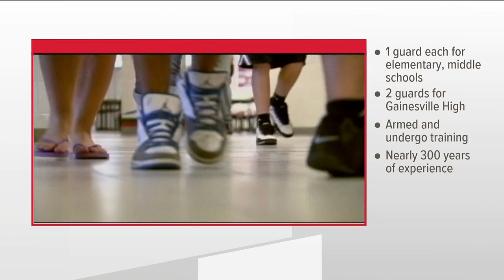Armed security guards starting at Gainesville schools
This district is taking more action to better protect students and teachers.